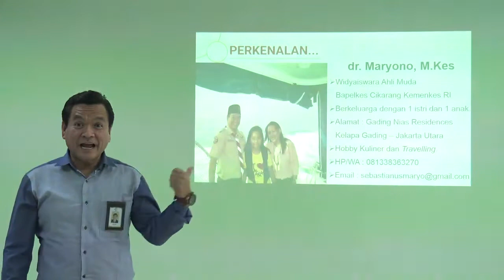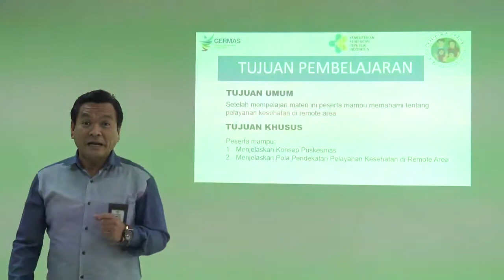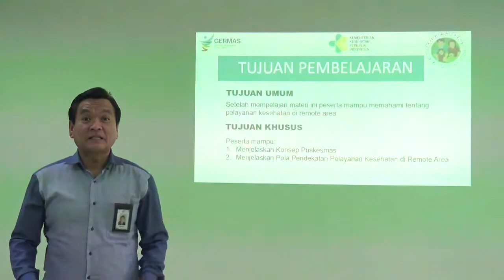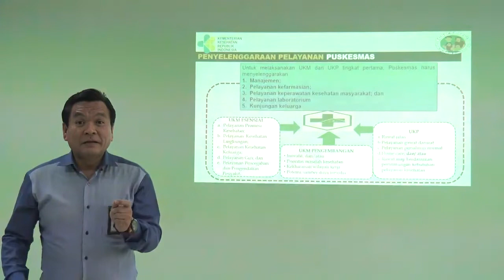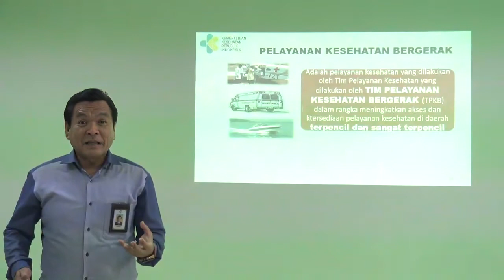Video Pengantar Materi Pelayanan Kesehatan di Remote Area